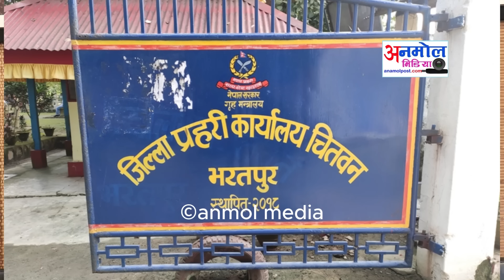Salin Pokhrel Latest News I सु*साइड नोटको सत्यता। ब*लात्कारपछि ह*त्या र प्रहरी पर्दाफास Yuvraj Safal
About this Video : Salin Pokhrel Latest News I सु*साइड नोटको सत्यता। ब*लात्कारपछि ह*त्या र प्रहरी पर्दाफास Yuvraj Safal
Hello !

And Like / Comments / Share to every our Videos. You can see in this channel more types Video Contents.